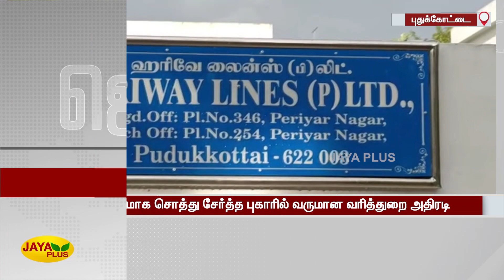அரசு நெடுஞ்சாலை ஒப்பந்ததாரரின் வீடு, அலுவலகங்களில் சோதனை | IT Raid | Pudukkottai